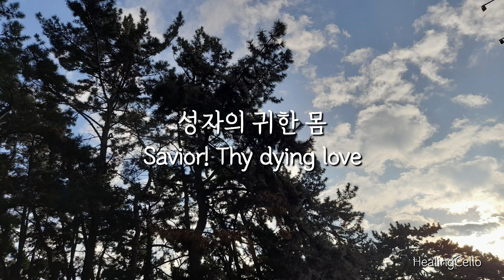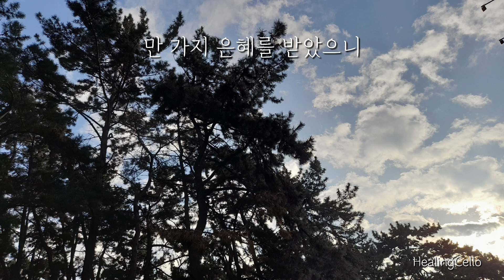Savior thy dying love | 성자의 귀한 몸 | 찬송가216 | 찬송가 첼로 반주 | HealingCello | 힐링첼로